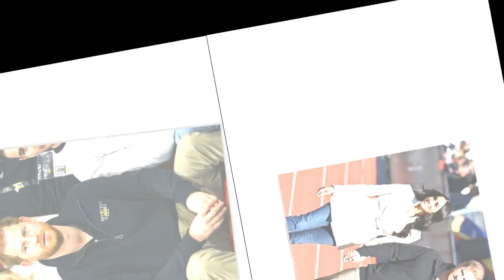Harry et Meghan "assez loin dans…" : un ancien ami du couple pas tendre avec eux